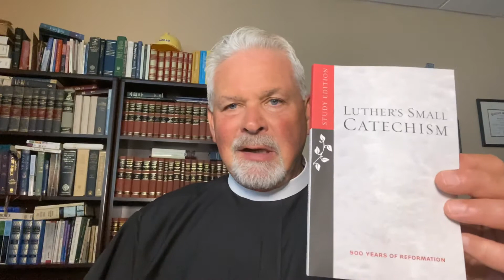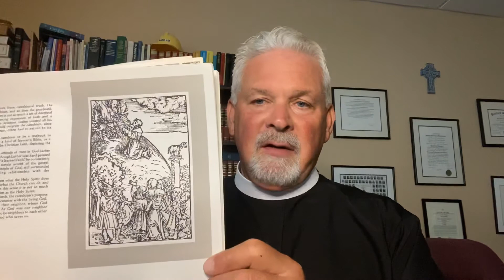Luther’s Small Catechism